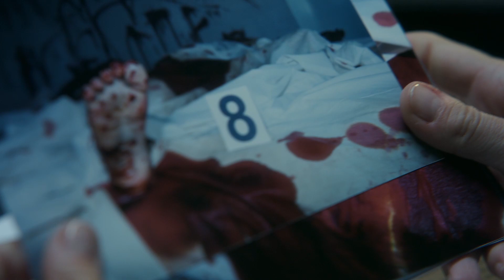Chyłka była bezwzględna dla Langera Juniora [Chyłka - Kasacja]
Chyłka nigdy nie rezygnuje z walki. Podejmie się nawet obrony Piotra Langera podejrzanego o podwójne morderstwo. Trzymacie za nią kciuki?